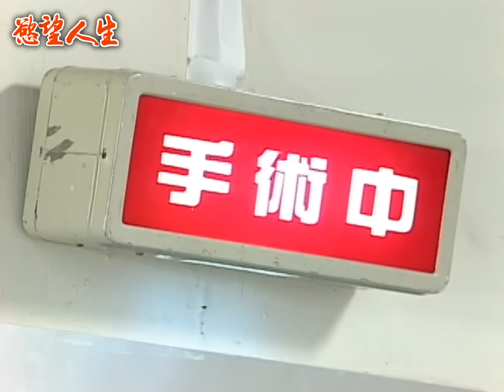慾望人生 EP114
《慾望人生》描寫在兒童之家特殊環境及教育體制下成長的孩童，從小就面臨許多與別人不同的親情、愛情抉擇。十二年後，長大成人的他們，面臨到了許多的抉擇及慾望，以及許多親情愛情的糾葛及選擇，展開他們的慾望人生。

《慾望人生》由民間全民電視公司製作，於2004年3月1日首播。